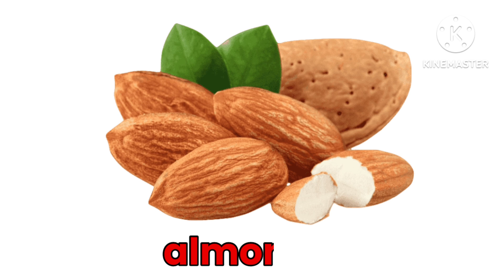fruits Name | fruits Name in English | falon ke Naam | fruit name for kids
fruits video
25 fruits Name
25 falon ke Naam

list of fruits:

raspberry
dragon fruit
grapes
litchi
cranberry
apricot
sweet lime
citron
mangosteen
almond
peanut
olive
dates
chestnut
gooseberry
jackfruit
starfruit
pomelo fruit
India jujube
ice apple
wood apple
cucumber
sugarcane
tamarind